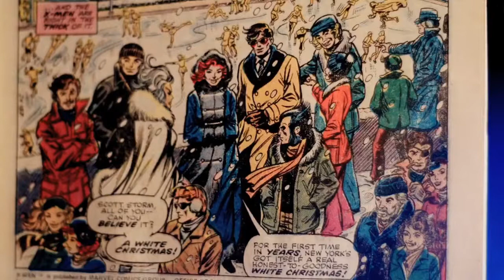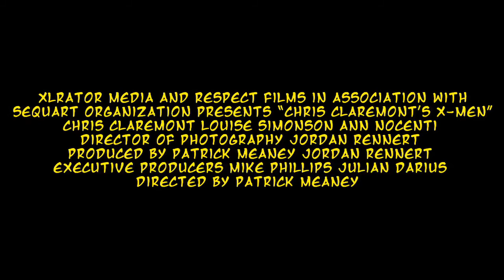Chris Claremont s X Men Movie Trailer Film Előzetes 2013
Studio: Xlrator Media
Release: October 14, 2013
Director: Patrick Meaney
Writer: Patrick Meaney
Cast: Jason Aaron, Art Adams, Lon Brown, Chris Claremont, Hallie Cooper-Novack, Sean Howe, Alicia Marie, Lauren Matesic, Tom McLean, Ann Nocenti, Jessie Pridemore, Peter Sanderson, Amanda Shafer, Jim Shooter, Louise Simonson, Len Wein